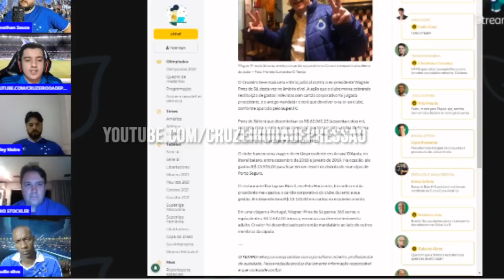🔥🦊 WAGNER PIRES SE FUD3U! VAI TER QUE PAGAR O QUE DEVE!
✔️ TT : @CruzeiroDepre1
✔️ FACE : @CruzeiroDepre
✔️ INST4 : @cruzeirodepre